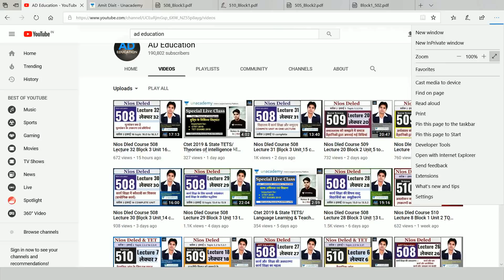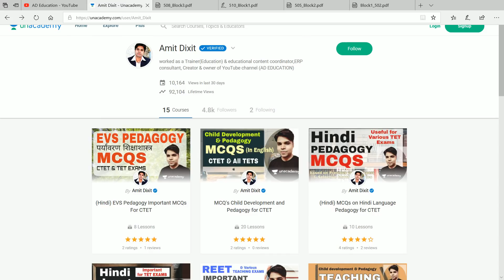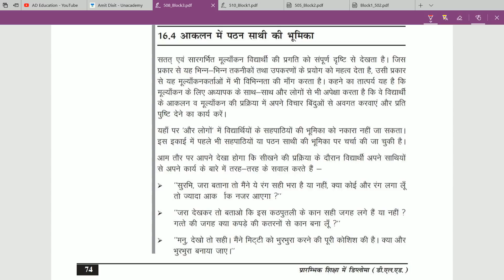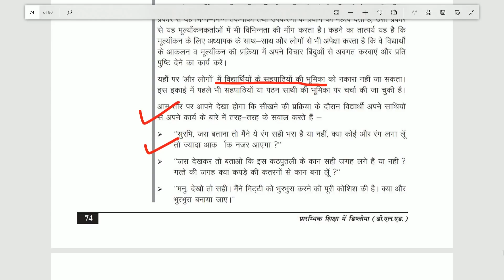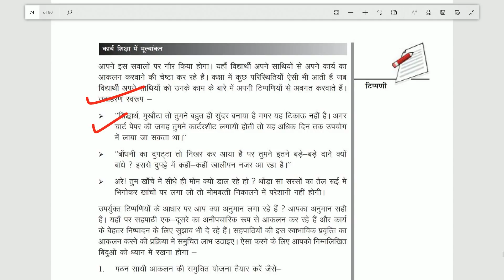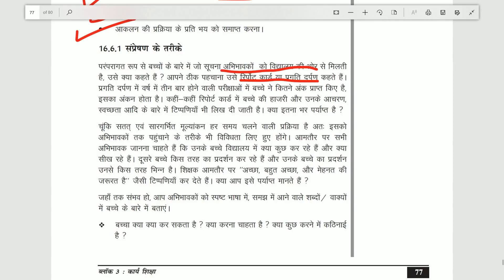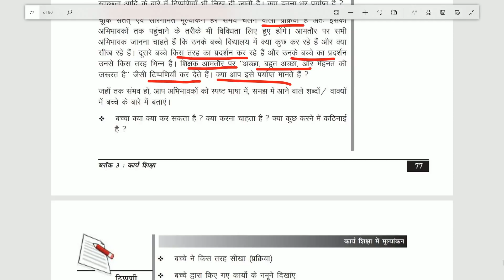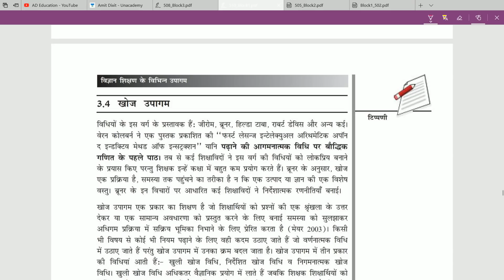Nios Dled Course 508 Lecture 33 Block 3 Unit 16 कोर्स 508 इकाई 16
Nios Dled Course 508 Lecture 32 Block 3 Unit 16  कोर्स 508 इकाई 16 BEST NIOS DLED LECTURES IN HINDI
Nios 509 important questions MCQ COURSE 509 (PART 1) नीचे दी गई लिंक पर क्लिक करें

Nios 508 SWAYAM pattern MCQ COURSE 508 (PART 5) नीचे दी गई लिंक पर क्लिक करें

SWAYAM pattern MCQ COURSE 508 (PART 4) नीचे दी गई लिंक पर क्लिक करें
SWAYAM pattern MCQ COURSE 508 (PART 3) नीचे दी गई लिंक पर क्लिक करें

SWAYAM MCQ COURSE 508 (PART 2) नीचे दी गई लिंक पर क्लिक करें
Nios dled Swayam MCQs 508 (PART 2) in Hindi & English  महत्वपूर्ण MCQs हिंदी  एवं अंग्रेजी में watch important mcqs of course 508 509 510 in hindi & english for the very first time only  & don't forget to like & share..& follow us on Uncademy..

SWAYAM MCQ COURSE 508 (PART 1) नीचे दी गई लिंक पर क्लिक करें

list=PLEa9EVWzgl9ZmgbtF_wCmjqAjHzorF4ql

जुड़े हमसे unacademy पर नीचे दी गई लिंक पर क्लिक करें

506 & 507 Best mcq,5 marks & 10 marks important Questions for exams on Unacademy